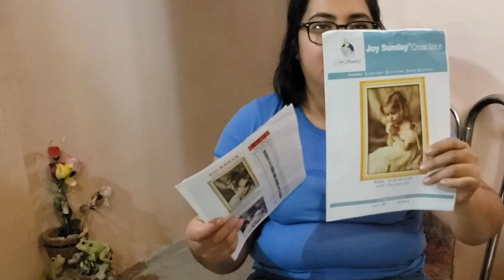Flosstube 196: RESUMEN MES DE ABRIL- HEYBRUJILLIZA